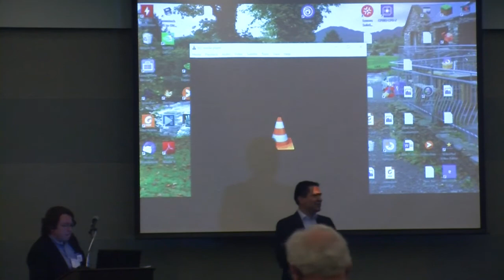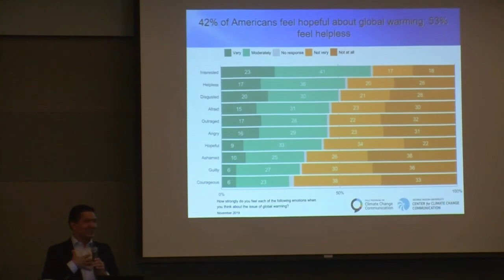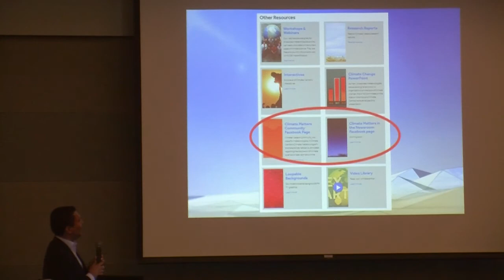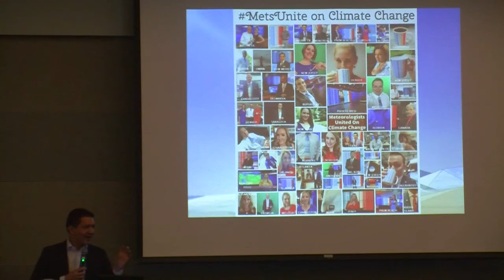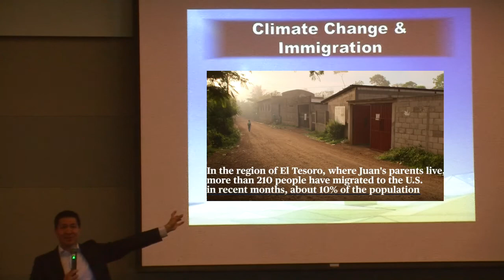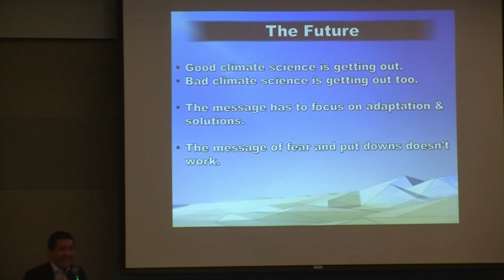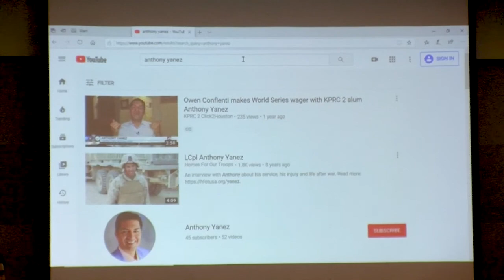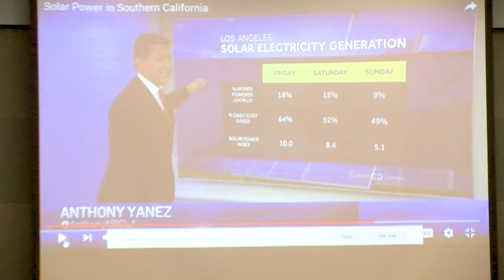Citizens' Climate Lobby: Meteorologist AnthonyYanez, KNBC 02-22-20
KNBC Weatherman, Meteorologist Anthony Yanez at the Citizens' Climate Lobby Conference (Feb.22, 2020 CalState Los Angeles) Speaking about the power that weather reporters who can clearly explain the ongoing effects of Global Climate Change to the public.